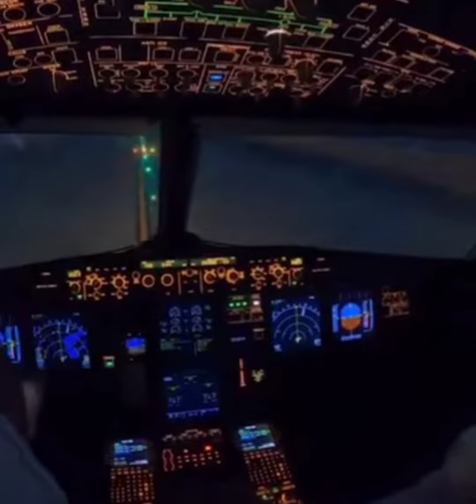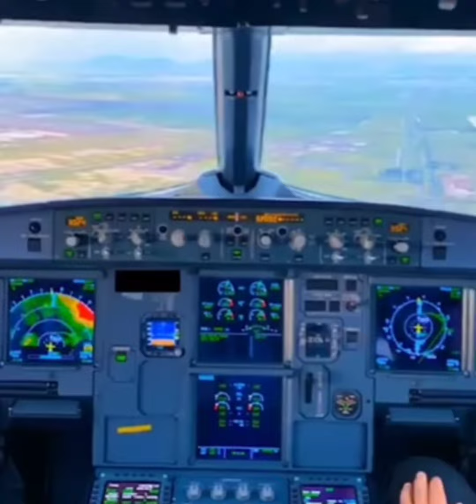Cockpit view#airindia#indigo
This video contains timelaps of landing & flying of aircraft with amazing view...cockpit view